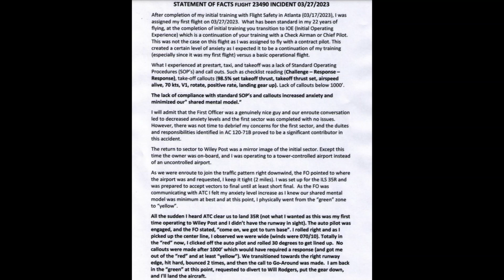Cessna 550 Citation II bounces five times at Oklahoma City-Wiley Post Airport (PWA), Oklahoma.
On March 27, 2023, at about 1226 local time, a A Cessna 550 Citation II jet, N550DW, suffered a hard landing at Oklahoma City-Wiley Post Airport (PWA/KPWA), Oklahoma City, Oklahoma. The pilot and three passengers were not injured. The flight originated from Pella Municipal Airport (KPEA), Iowa.

The pilot reported that he had recently completed his initial training, and the accident flight was his first flight in the airplane. The pilot entered the traffic pattern with the autopilot engaged and was told by the co-pilot to “keep it tight.” The autopilot did not command a steep enough bank, and the pilot disconnected the autopilot in an attempt to align with the runway centerline. On final approach about 50 ft above ground level (agl), the airplane was aligned to the right of the runway centerline. The airplane landed hard, bounced multiple times, exited the runway, and impacted a runway sign. The pilot then executed a go-around and landed without further incident at an alternate airport. The airplane sustained substantial damage to the right wing spar. The pilot reported that there were no preimpact mechanical failures or malfunctions with the airplane that would have precluded normal operation.

The pilot reported that prior to and during the flight, challenge-response checklist reading was not utilized between he and the co-pilot, and callouts were not used below 1,000 ft agl.

Probable Cause: The pilot’s improper landing flare, which resulted in a hard, bounced landing, runway excursion, and subsequent collision with a runway sign. Contributing to the accident was the pilot’s lack of experience in the airplane, the unstabilized approach, and inadequate crew resource management.